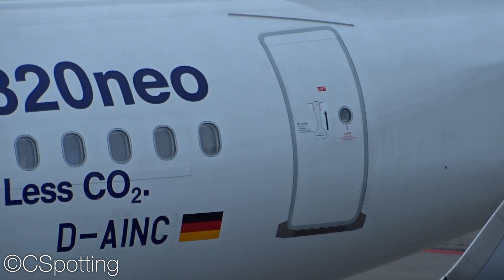BUSY PLANESPOTTING at Berlin-Tegel Airport | A330, A320neo, B738, B737, …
Diverse traffic at Berlin-Tegel Airport on a windy day in February, including many different airlines.
Back in February we had the chance to spend a few hours on the amazing observation deck at Berlin-Tegel airport. It was a great day, including some new airlines for us, our first A320neo and many other nice catches! We also caught many planes of Air Berlin on camera, an airline which will probably disappear soon due to their bankruptcy… This is the final compilation of this quite windy day. Please excuse the camera shakes at some parts, it was a very cold day!
Unfortunately we weren’t able to finish the Aegean Airlines tripreport for today, hopefully you will see it next week, but we can’t promise as there is quite a lot to do at the moment…

Airport: Berlin-Tegel Airport (TXL/EDDT)
Runway: RWY26R/26L
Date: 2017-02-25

This compilation includes:
-Turkish Airlines Airbus A321 + A321 Sharklets
-several Air Berlin Airbus A330-200 + A320 + Boeing 737-700
-British Airways Airbus A320 + A320 Sharklets
-KLM Boeing 737-800
-Qatar Airways Airbus A330-300
-MIAT Mongolian Airlines Boeing 737-800 BVB livery
-2x Lufthansa Airbus A321
-Ukraine International Boeing 737-300 Winglets
-Aegean Airlines Airbus A320 Star Alliance livery
-Eurowings Airbus A320 Sharklets
-Germanwings Airbus A319
-SAS Boeing 737-600
-S7 Airlines Airbus A319
-Royal Jordanian Airbus A319
-SunExpress Boeing 737-800 Split Scimitar Winglets
-Lufthansa Airbus A320neo